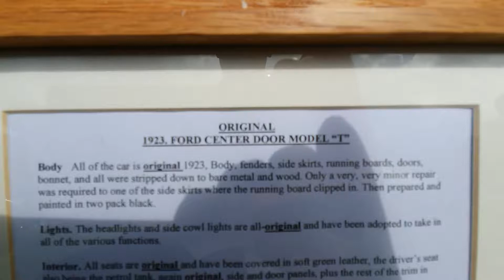1923 Ford Model T at Chateau Impney Hill Climb 2019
1923 Ford Model T Interior and Exterior Video View at Chateau Impney Hill Climb 2019